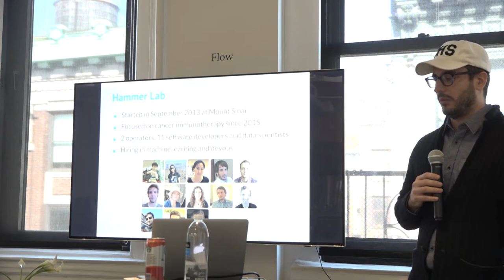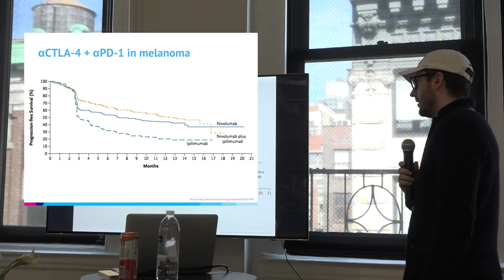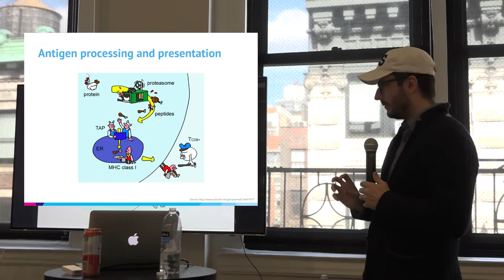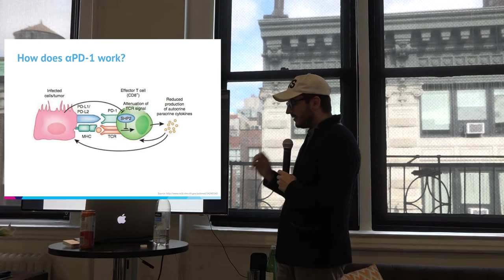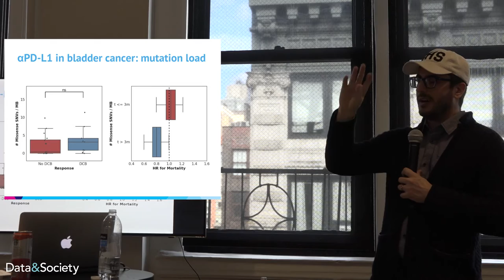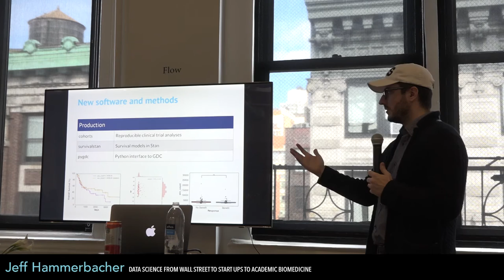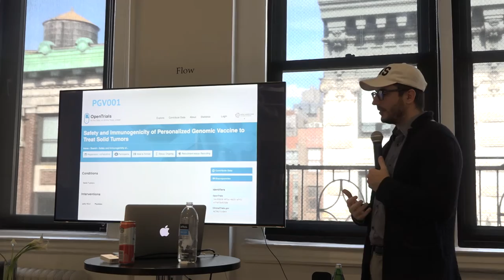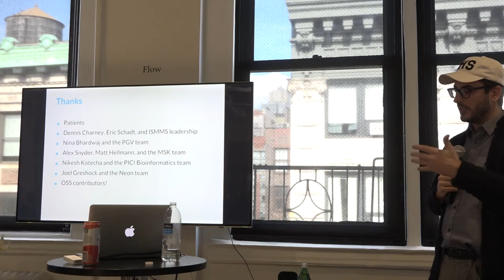Databite No. 93: Jeff Hammerbacher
Jeff Hammerbacher presents Data Science from Wall Street to Startups to Academic Biomedicine:

    Jeff will give an overview of his work at Hammer Lab where he and his colleagues use data science to understand and improve the immune response to cancer. He will also discuss the design of Hammer Lab, particularly focusing on ways that the lab is directly informed and motivated by his prior work experience at Bear Stearns, Facebook, and Cloudera.

Jeff Hammerbacher is an Assistant Professor at the Medical University of South Carolina and the Icahn School of Medicine at Mount Sinai, a founder and the Chief Scientist of Cloudera, an angel investor with his wife Halle Tecco at Techammer, and a board member of CIOX Health and Sage Bionetworks. Jeff was an Entrepreneur in Residence at Accel Partners immediately prior to founding Cloudera. Before Accel, he conceived, built, and led the Data team at Facebook. Before joining Facebook, Jeff was a quantitative analyst on Wall Street. Jeff earned his Bachelor’s Degree in Mathematics from Harvard University.